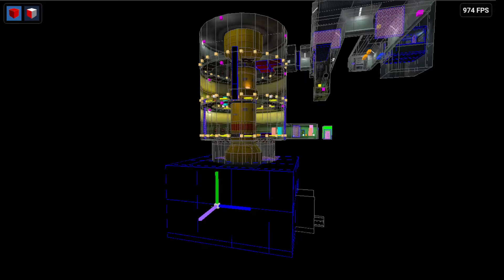대부분 하프라이프 유저가 람다 코어에서 항상 진행이 막히는 이유 공개 ! 【하프라이프 : 람다 코어 챕터 팁】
람다 코어 챕터에서 많은 유저들이 트리거가 잘 고장난다고 오해하는 구간이 있습니다.

제가 그 원인과 이유를 여러분들에게 밝혀드립니다.
그리고 또 어떻게 해야 하는지 알려드립니다. !

【타임라인】
1. 영상 소개 00:00
2. 문제의 트리거 01:04
3. 맵핑 분석 01:42
4. 해결 방법 02:37
5. 마무리 03:11

【사용된 썸네일 자료】
• 하프라이프 자본